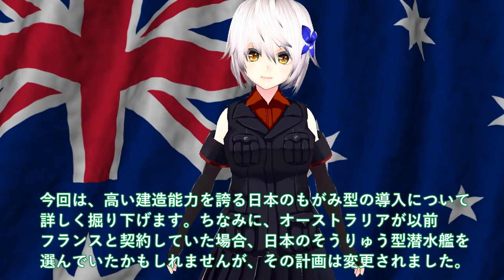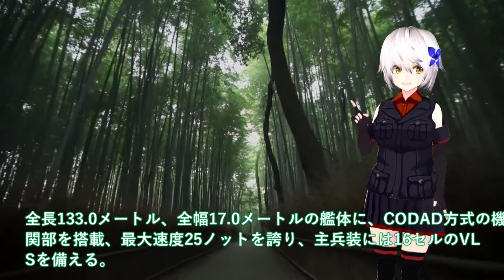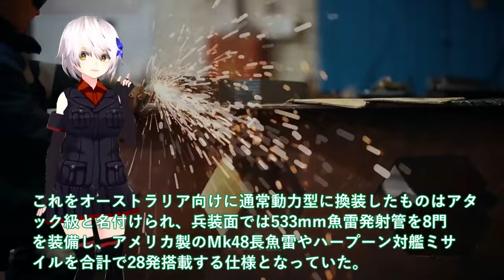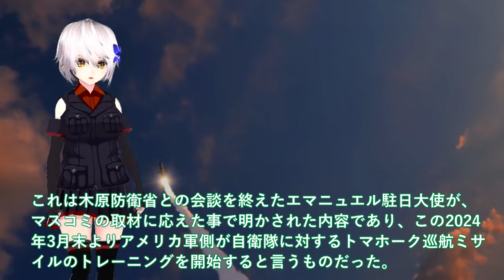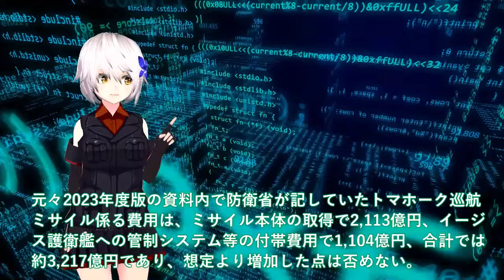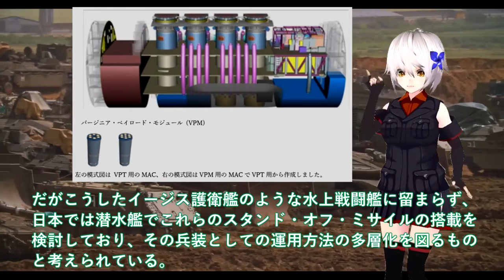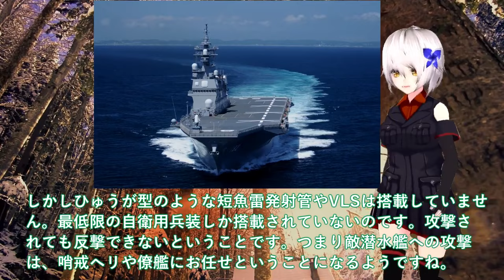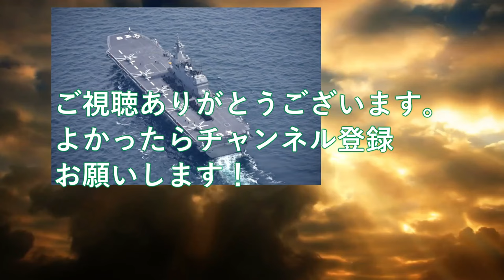【ゆっくり解説】アジア情勢 国連が韓国の監視に動き出したP3C！ニュージーランド軍が嘉手納基地へP3Cを？北朝鮮への瀬取りを関し韓国【軍事スペシャル・特集】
【ゆっくり解説】陸海空自最強スペシャル 防衛省本気で次期FMM豪州へ輸出開始か！次期もがみ型にオーストラリアが注目＃三菱の悪魔的建造能力に【軍事スペシャル・特集】

1防衛省本気で次期FMM豪州へ輸出開始か！次期もがみ型にオーストラリアが注目＃三菱の悪魔的建造能力に国連恐れる？

2防衛省本気で和製トマホーク完成か！トマホーク1年前倒しで日米訓練開始＃400発配備と12式ミサイルも前倒し？

3海自ついに次期空母建造発動か！いづもとかがのF35B艦載海自史上最強＃ひゅうがといせの短魚雷発射管がヤバイ？